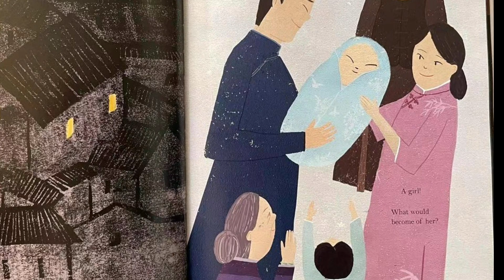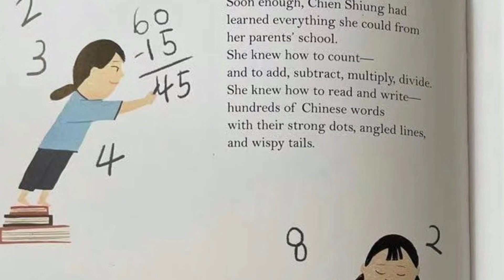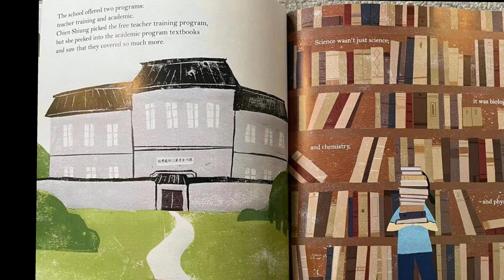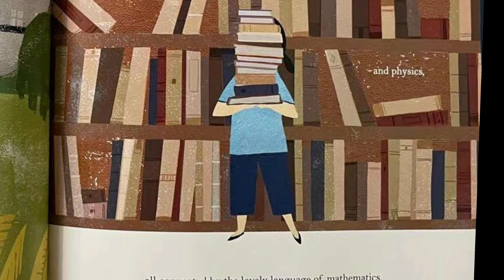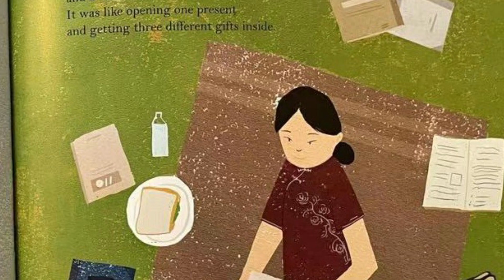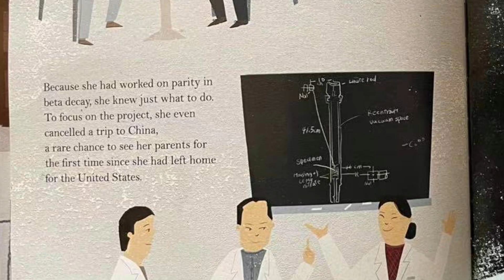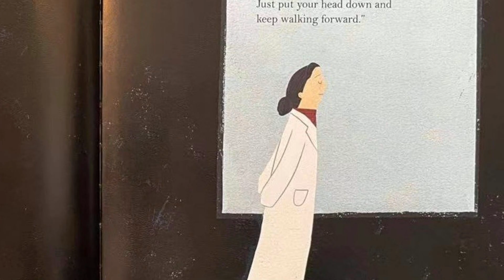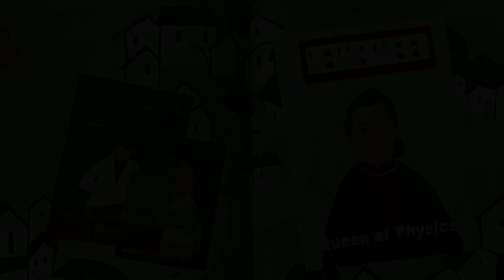Queen of Physics: How Wu Chien Shiung Helped Unlock the Secrets of the Atom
Written by Teresa Robeson
Illustrated by Rebecca Huang
Read by Hugh Lin

This title is featured in
"One Book One World - Asian American Book Drive 2021"

**This video is solely used for educational and charitable purposes.**
Made by kids who want to help bring more diverse books into their schools and classrooms.